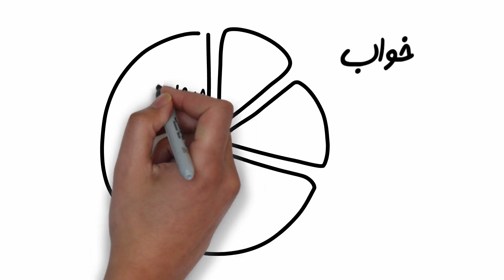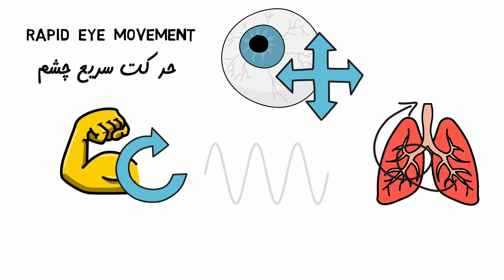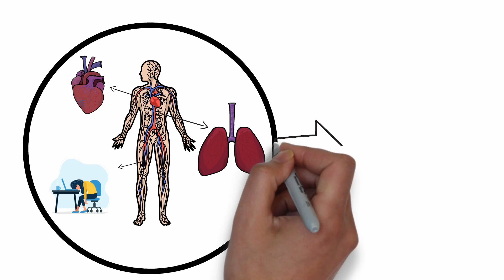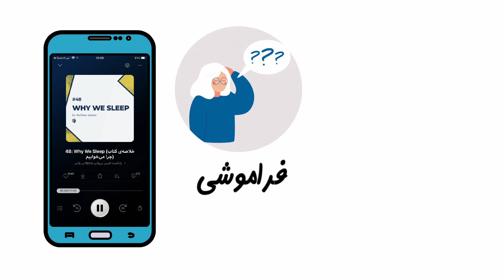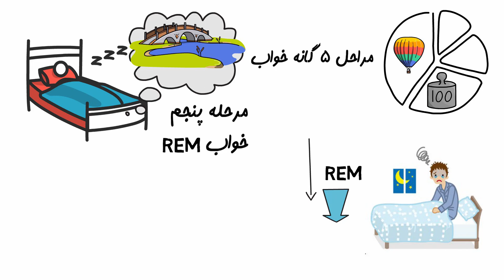چرا خواب‌هام یادم رفته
چرا بعضی از ما خواب‌هامون یادمون نمی‌مونه؟ برای پیدا کردن جوابش ما اول رفتیم سراغ این سوال که چی می‌شه که بعضی‌ها خواب یادشونه؟ چه جوری خواب می‌بینن اصلا؟ تفاوت بیولوژیک این دو دسته با هم چیه؟
نتیجه‌ی کنجکاوی‌مون شد چیزی که در این ویدیو می‌بینید. قبلا هم در مورد خواب و خوابیدن و خواب دیدن هم در پادکست بی‌پلاس و هم در کانال یوتیوب حرف‌هایی زدیم که اگر این موضوع برای شما هم جذابه پیشنهاد می‌کنیم از دست‌شون ندید.

ویدیو: حامد جلیلی، محمدرضا برزگر

0:00 من خواب زیاد می‌بینم
0:53 دانش خواب
1:18 مغز در طول خواب فعاله
1:52 مراحل مختلف خواب
2:16 نشانه‌های خواب REM
3:07 خواب یادمون می‌مونه
3:50 چطور از خواب بیدار شیم
4:49 کم خوابی و فراموشی
5:25 قسمت‌های فعال مغز
6:05 خلاقیت بیشتر خواب‌دیدن بیشتر
6:35 فراموشی و حافظه
7:59 در مورد خواب چی گفتیم

📕 اپیزود خلاصه کتاب چرا می‌خوابیم از متیو واکر در پادکست بی‌پلاس
📘 کتاب چرا می‌خوابیم از متیو واکر رو می‌تونید به صورت آنلاین یا تلفنی از لینک زیر سفارش بدید

📱 دو تا یادداشت خوندنی هم عباس سیدین در وبلاگ بی‌پلاس نوشته
یکی در رابطه با شرایط اجتماعی و مساله‌ی خواب
یکی هم در رابطه با نقش خواب بر عملکرد حافظه

ویدیوهای دیگری که ممکنه دوست داشته باشید